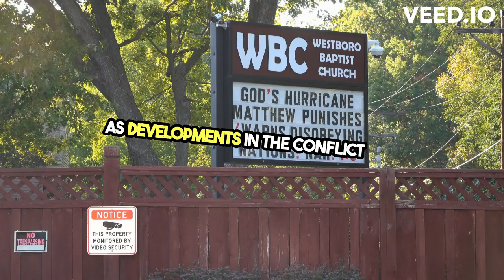worldflasfnews Israeli Military Seizes Rafah Crossing! Shocking Update! ay 8 2024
In a recent escalation, the Israeli military has taken control of the Palestinian side of the Rafah crossing, a crucial aid entry point for Gaza. Tragically, 27 lives, including six children, were lost in Israeli strikes on Rafah. US President Joe Biden strongly condemned the surge in antisemitism. Ceasefire talks and aid efforts for Gaza are in progress. Hamas has proposed a ceasefire, but challenges persist. The US has finished constructing a humanitarian pier near Gaza.